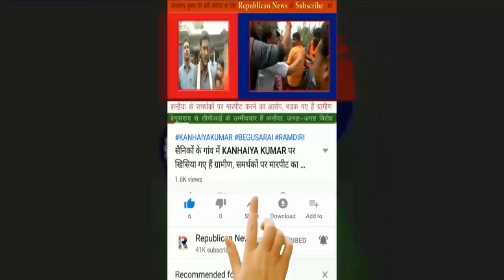अब CM House व BPSC घेरेंगे Daroga Bahali Candidates, खुली चुनौती, आर-पार का हो गया ऐलान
दारोगा बहाली अभ्यर्थियों का खुला ऐलान। अब घेरेंगे मुख्यमंत्री आवास व बीपीएससी आफिस। दर्द नहीं सुन सकते तो जंग देखिएगा मुख्यमंत्री जी।